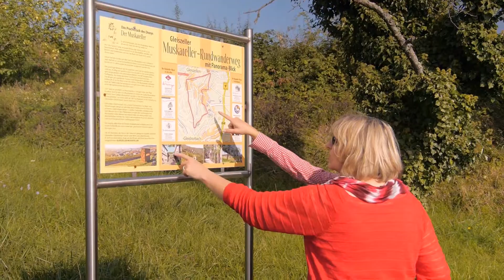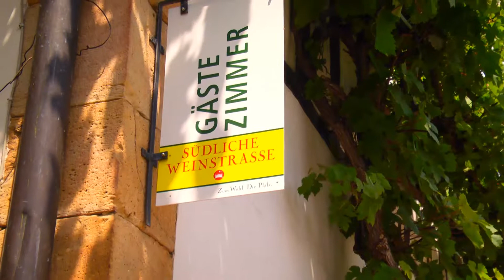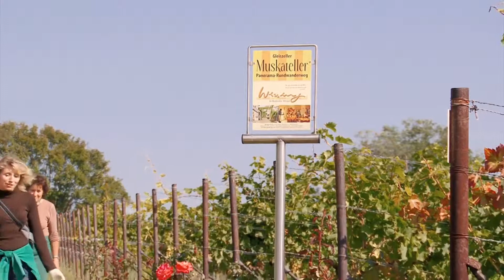Muskateller Rundweg in Gleiszellen-Gleishorbach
Der Muskateller ist eine der ältesten Rebsorten.
In Gleiszellen-Gleishorbach an der Südlichen Weinstraße / Pfalz führt auf einer 2,5 km langen Strecken der Muskatteller-Rundwanderweg durch die Weinberge.
Auf dem Wege genießen Sie nicht nur schöne Ausblicke in die Rheinebene sondern werden anschaulich
über das wachsen und die Geschichte der Rebe informiert.